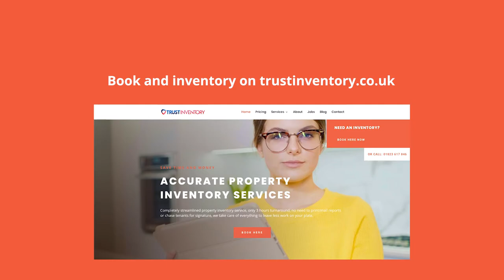Property Inventory Check in in Bristol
Property Inventory Services Testimonial

2 hours delivery on all our reports, super-fast whilst still comprehensive, accurate and consistent inventories to protect the property owner and the tenant's deposit.